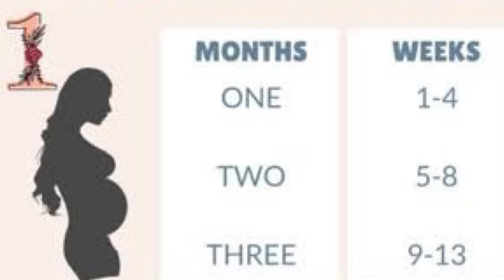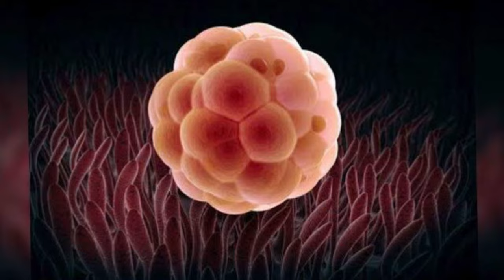Pregnancy - baby growth in tamil|குழந்தையின் வளர்ச்சி(கருவில்) |First trimester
Hi guys.This video is about the weekly development of the baby inside the womb(0-3 months) overview.